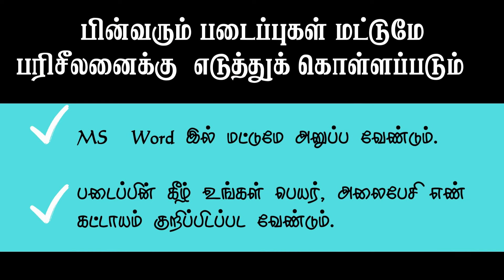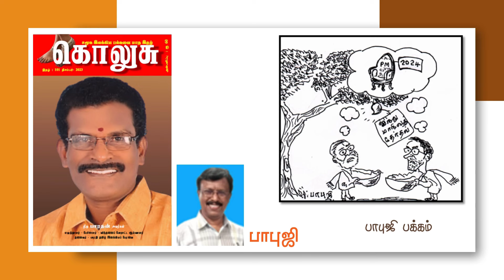கொலுசு ஆளுமைகள் - திசம்பர் 2023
பின்வரும் படைப்புகள் மட்டுமே பரிசீலனைக்கு  எடுத்துக் கொள்ளப்படும்
(1) MS  Word இல் மட்டுமே அனுப்ப வேண்டும்.
(2) படைப்பின் கீழ் உங்கள் பெயர், அலைபேசி எண் கட்டாயம் குறிப்பிடப்பட வேண்டும்.